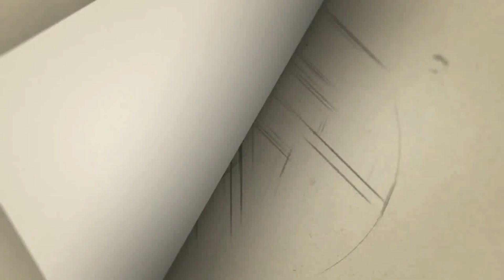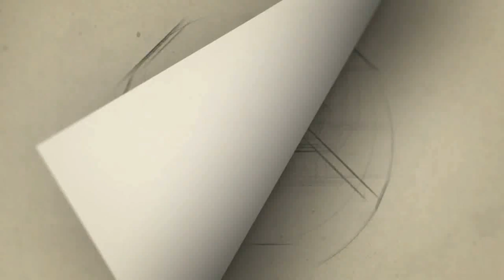ஏ.ஆர். ரஹ்மானின் ஃபேவரைட் பாடகி சங்கீதா சஜித் மரணம் | Singer Sangeetha sajith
Gategory   : people & Blogs
Category
People & Blogs